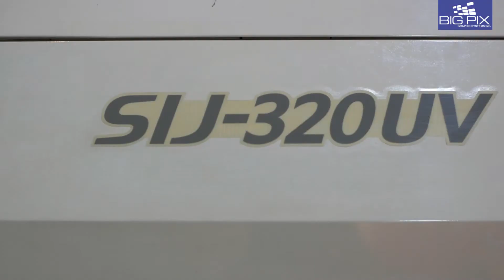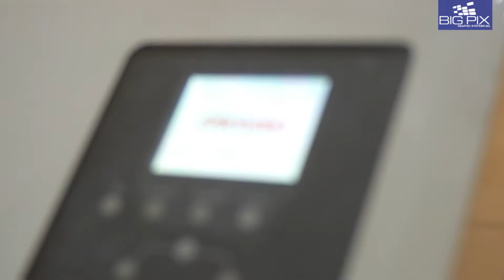Mimaki SIJ 320 UV Printer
The totally new SIJ-320UV grand-format LED–UV inkjet printer is a high-performance printer developed using Mimaki’s concentrated inkjet technologies to provide good quality printing with a maximum printable width of 3.2 m.